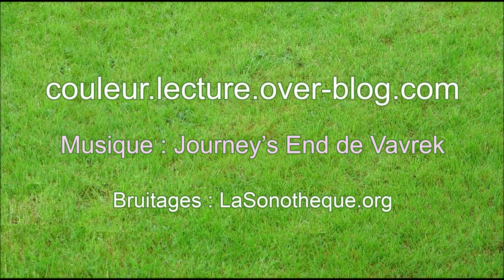la loco lecture 7 : le B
Une petite vidéo pédagogique et humoristique pour apprendre à lire.